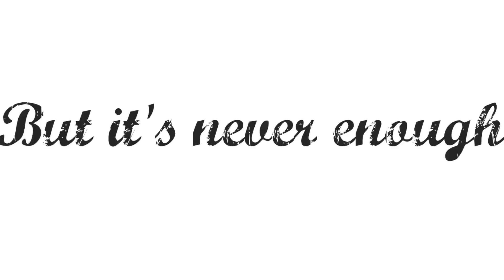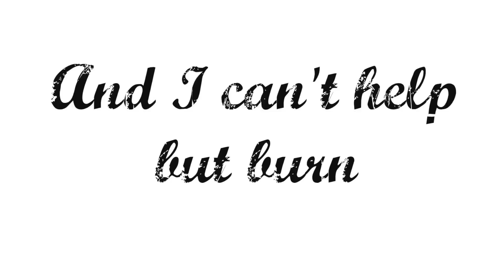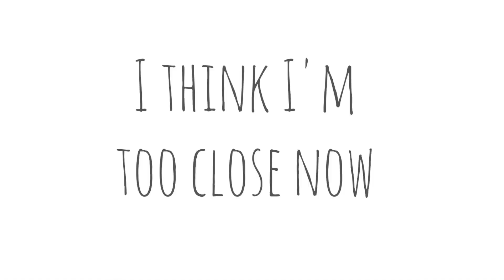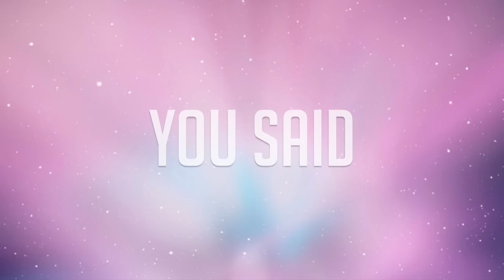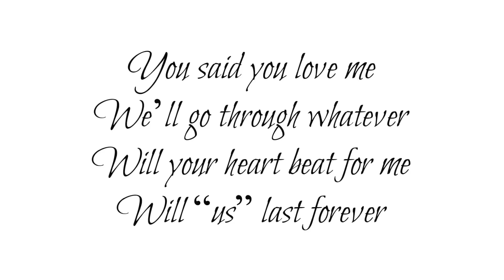Forever (Lyrics) - Lea LaDoux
Full Audio Stream + Lyrics from Track 04 - Home EP
words&music by Lea LaDoux